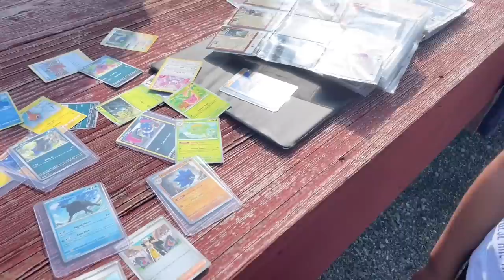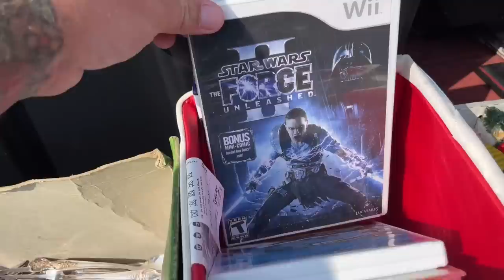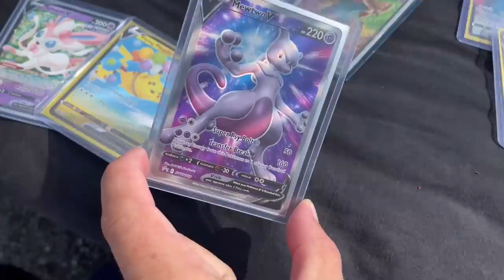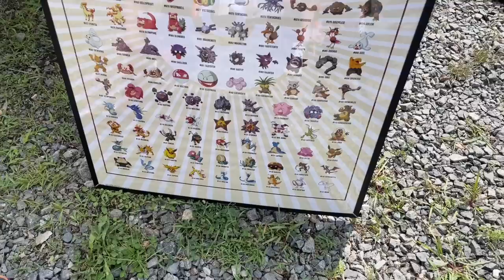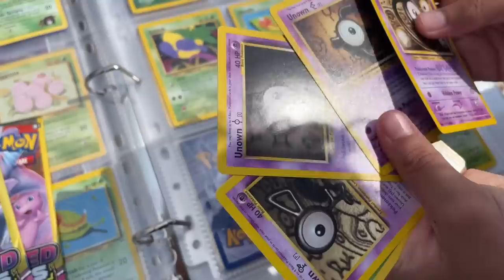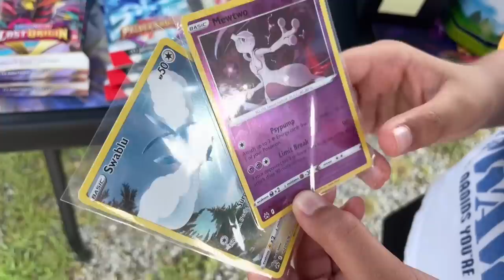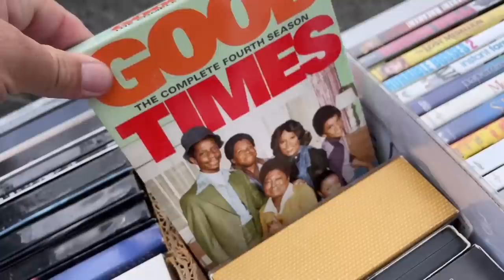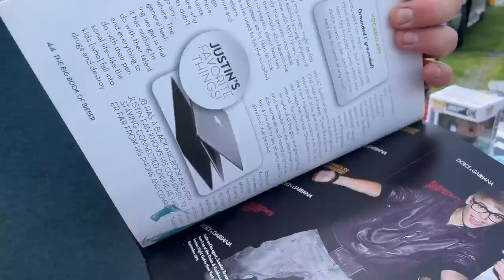Thrifting Shawn’s First Flea Market At Jake’s Flea Market In Barto, PA | Physical Media & Pokémon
John, Mike, myself, and Shawn all head out to Jake’s Flea Market in hopes of some big deals. Shawn scares huge! Will the rest if us do the same?